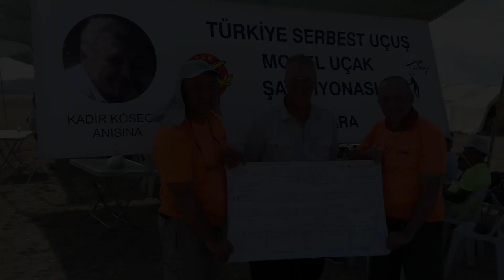P30 FANTASTIC Bir Aşk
TÜRKİYE SERBEST UÇUŞ MODEL UÇAK ŞAMPİYONASI 2018 GÖLBEK ANKARA
Hava çekimi : Emre sağlık Modelci : Yasin Yıldız Kurgu : Yasin Yıldız Model : Fantastik P30 Atalar Model